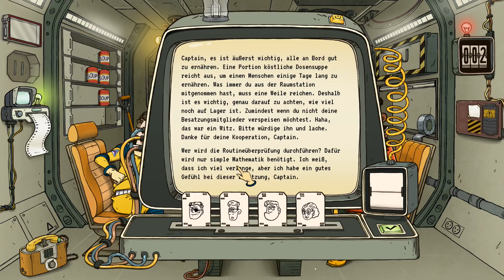60 Parsecs! # 9 - Neuer Captain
« Let's Play 60 Parsecs!  »

« Hier lernst auch du wie man sich im Notfall verhält ! »